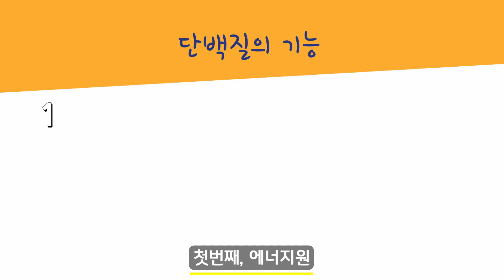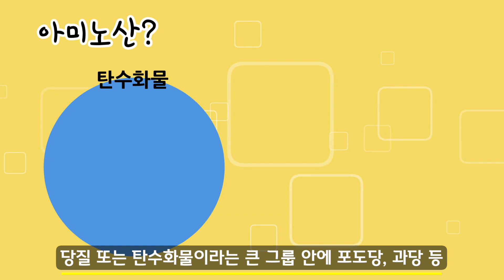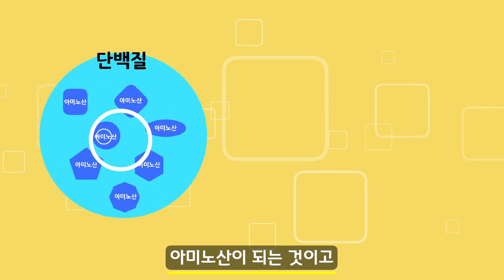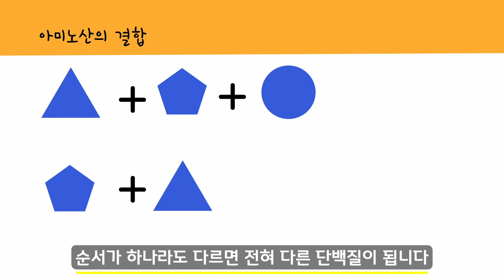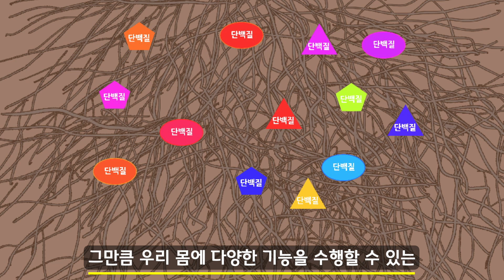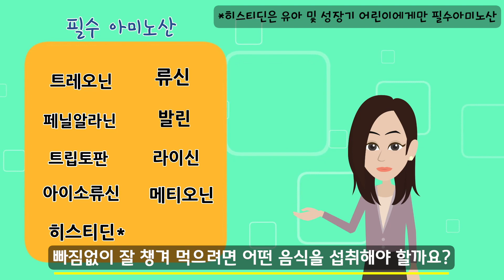근육 만드는데 관심 없으면 단백질은 안먹어도 된다? 이 영상만 보면 단백질 박사. (feat 필수아미노산)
단백질과 필수 아미노산. 이 짧은 영상 하나만 시청하시면 단백질 박사가 될거에요!

*해당 링크는 쿠팡 파트너스 활동의 일환으로, 이에 따른 일정액의 수수료를 제공받습니다.

모두의 건강, 그리고 행복을 응원합니다! | God bless you!

러브에코의 영상 및 블로그 내용은 정보 전달을 목적에 두고 있습니다. 개인의 증상 및 질환을 진단하거나 치료 또는 예방하는 목적이 아니며 해당 분야의 전문가 또는 의료인의 상담을 대체할 수는 없습니다. 개인의 증상과 관련한 상담 및 진단, 치료는 가까운 진료기관에 내원하시어 전문 의료진과 상의하시기 바랍니다. 또한 영상 및 블로그에서 추천 드리는 내용 (음식, 생활방식 등)이 모든 사람에게 똑같이 적용되는 방법은 아니니 실행함에 있어 발생할 수 있는 모든 상황은 각자에게 책임이 있음을 알려드리며, 단순 참고용으로만 활용하시기를 정중히 부탁드립니다.

Any information available at this channel is for informational and educational purposes only and must never be considered as a medical advice provided by a doctor or other qualified healthcare professional. All viewers of this channel should seek the advice of their doctors or other qualified health care professionals with questions regarding their medical condition. Although all measures are taken to ensure that the contents of the YouTube channel is accurate and up-to-date, all information contained on it is provided ‘as is’. We make no warranties or representations of any kind concerning the accuracy or suitability of the information contained on this channel. Love Echo may at any time and at its sole discretion change or replace the information available on this channel. To the extent permitted by mandatory law, Love Echo shall not be liable for any direct, incidental, consequential, indirect or punitive damages arising out of access to or use of any content available on this channel, including viruses, regardless of the accuracy or completeness of any such content.